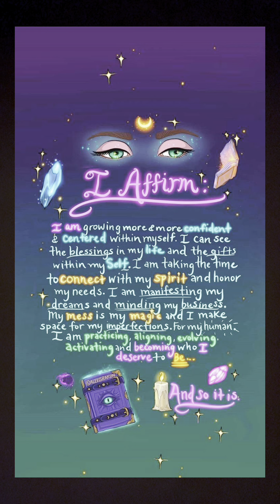✨Weekend Message✨ 8/9-8/11